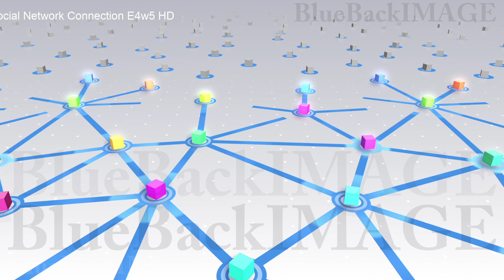SNS ネットワーク 繋がり ソーシャルネットワーキング Social Network Connection E4w5 HD